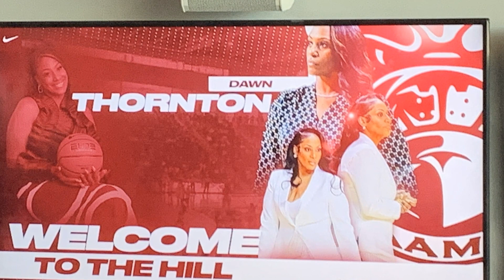Dawn Thornton Introduced As Alabama A&M's New Head Women's Basketball Coach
Alabama A&M Bulldogs athletic director Paul A. Bryant held a press conference inside the AAMU event center to introduce Dawn Thornton as the Bulldogs' next women's basketball coach. Thornton resigned from Arkansas-Pine Bluff this past week to replace former head basketball coach Margaret Richards, who resigned in March to pursue other opportunities.